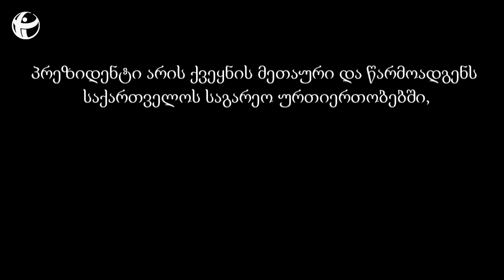ვინ უნდა მოაწეროს ხელი ევროკავშირთან ასოცირების ხელშეკრულებას?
ბოლო დროს საზოგადოებაში ისმის კითხვა, თუ ვინ უნდა მოაწეროს ხელი ევროკავშირთან ასოცირების შეთანხმებას: საქართველოს პრეზიდენტმა თუ პრემიერმინისტრმა. გთავაზობთ თბილისის ქუჩებში ჩატარებულ გამოკითხვას, სადაც ამ საკითხთან დაკავშირებით მოქალაქეები აფიქსირებენ საკუთარ აზრს.

„საერთაშორისო გამჭვირვალობა -- საქართველომ" საქართველოს კანონმდებლობის მცირე ანალიზი ჩაატარა და მიიჩნევს, რომ ევროკავშირთან ასოცირების შეთანხმებას ხელი საქართველოს პრეზიდენტმა უნდა მოაწეროს